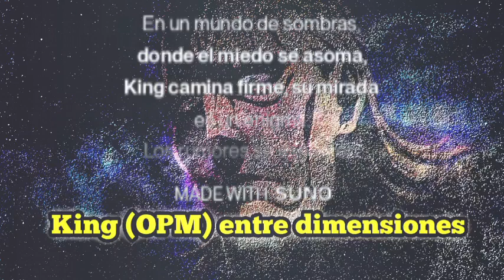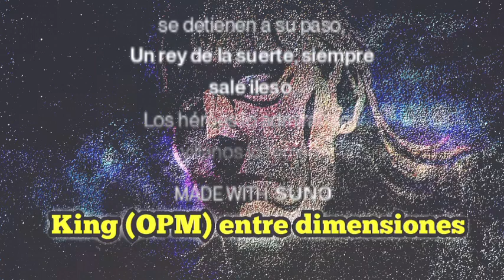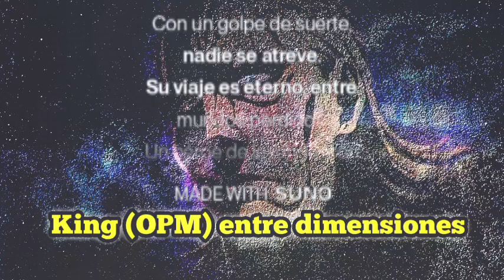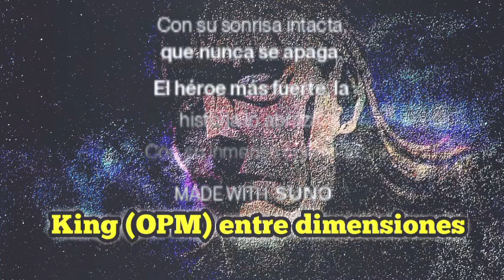Música sin copyright IA "King (OPM) entre dimensiones"